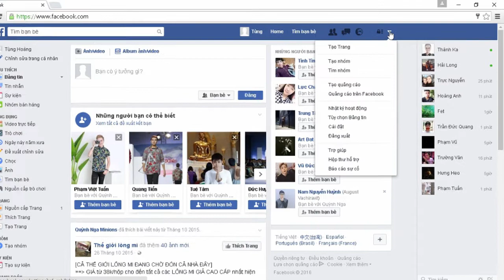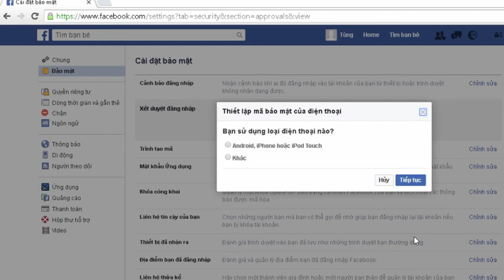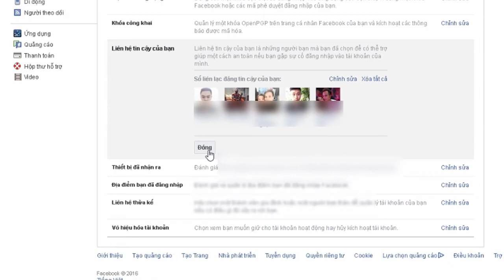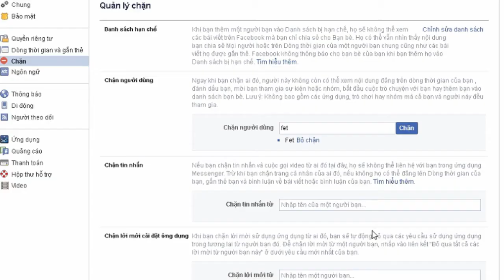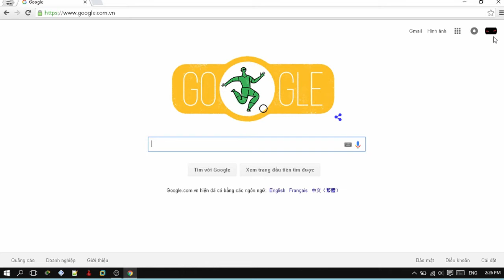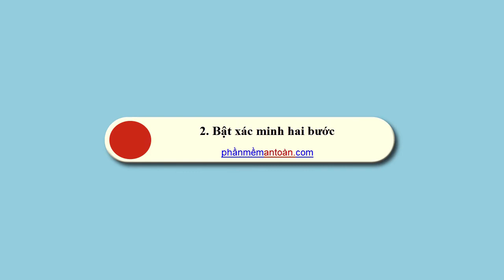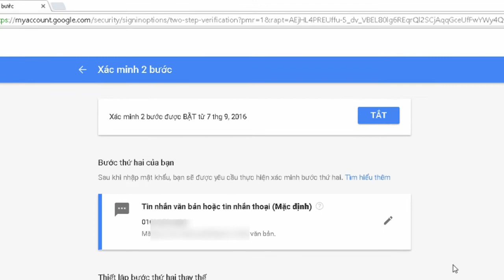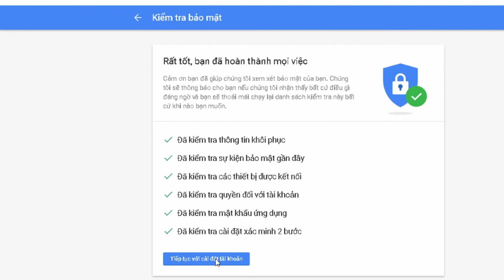Bạn đã biết cách chống hack cho face và gmail chưa?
Link khóa học về Hacker---